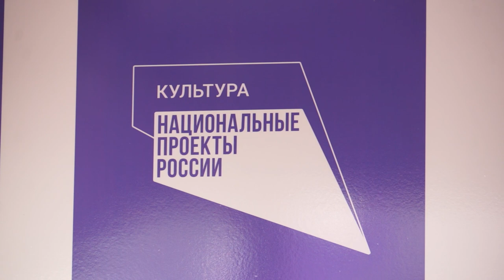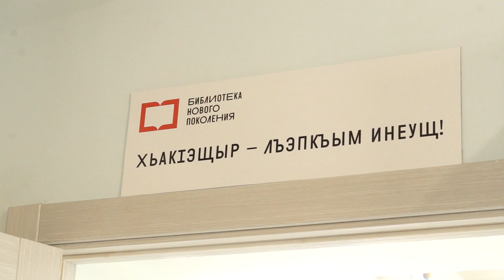15-12-2020 г Открытие модельной библиотеки в а Блечепсин